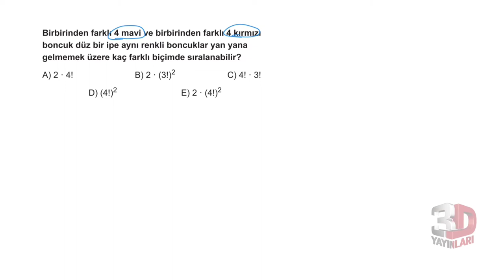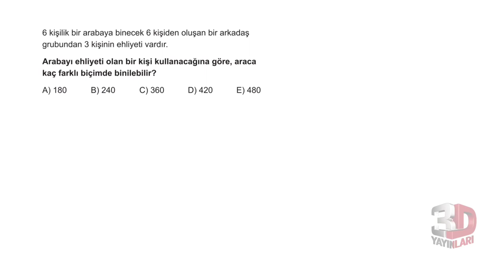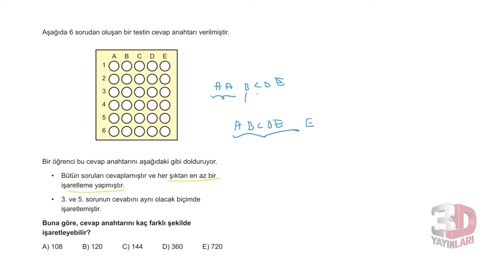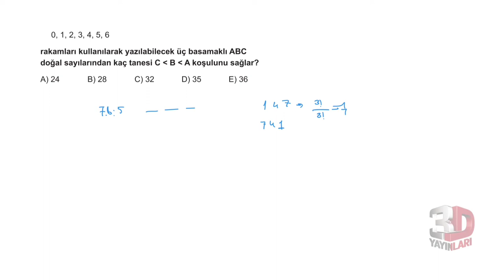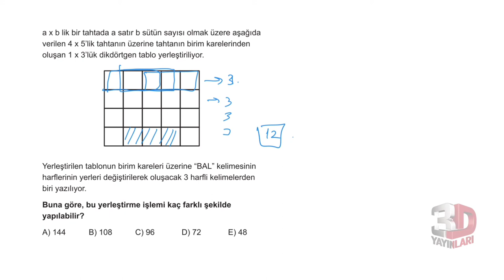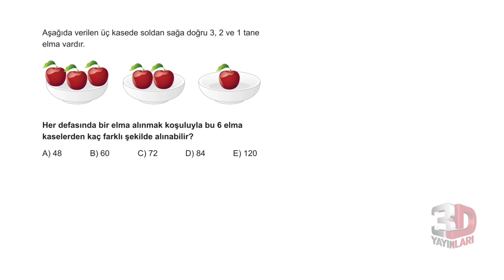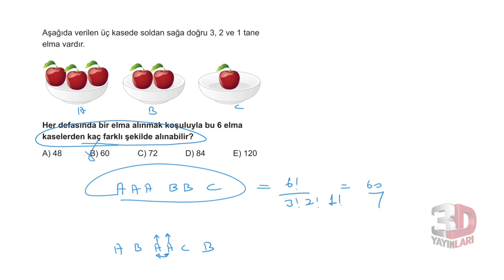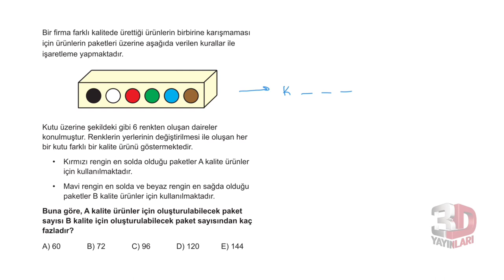3D TYT MATEMATİK BÖLÜM -4 TEST -10(SAYMA,PERMÜTASYON)